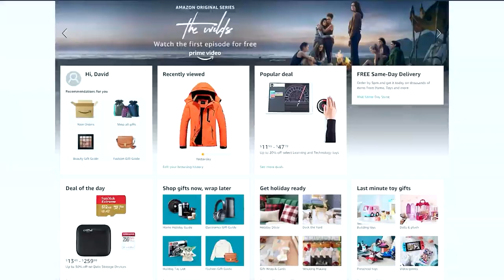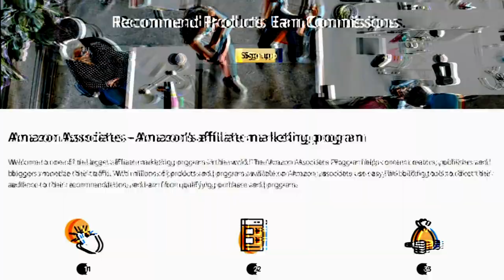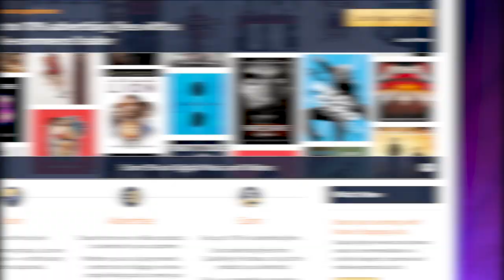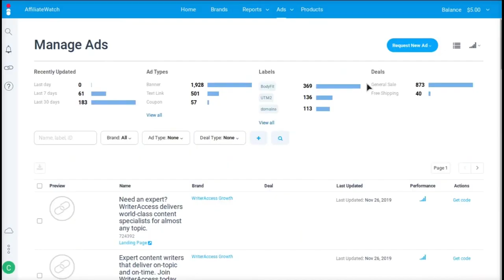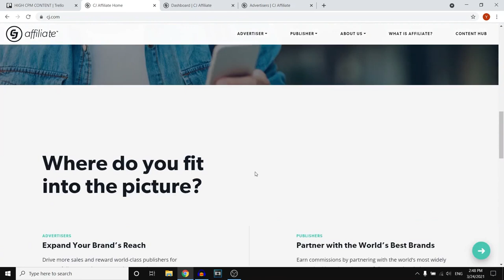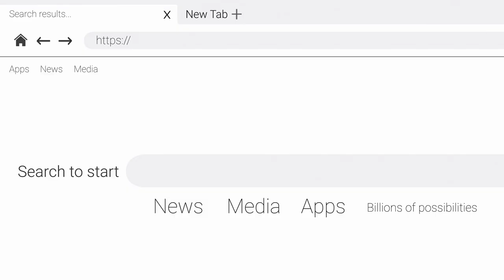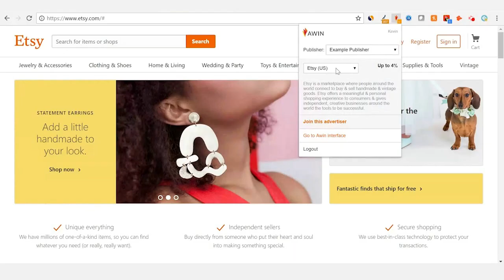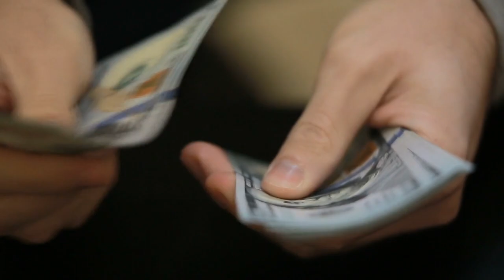Top 5 Affiliate Marketing Sites to Earn Money | High Potential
Affiliate marketing is an advertising model in which a company pays others (e.g., bloggers) to advertise
their products and services and generate sales. Affiliates place ads or market the products or services on
their website, app, or blog. Commissions are paid on leads that convert to sales.

Affiliate marketing can be lucrative, but it takes a commitment of time and money to make it a real business.
Do thorough research before you jump on the affiliate-marketing bandwagon. Also, remember to avoid putting
all your eggs in one basket.

Topics Discussed in this Video:

Top 5 Affiliate Marketing Sites to Earn Money
affiliate marketing
top 5 affiliate marketing sites
earning from affiliate marketing
recurring money
affiliate recurring commission
affiliate commission
how to sell digital products
sell products online
affiliate marketing sites